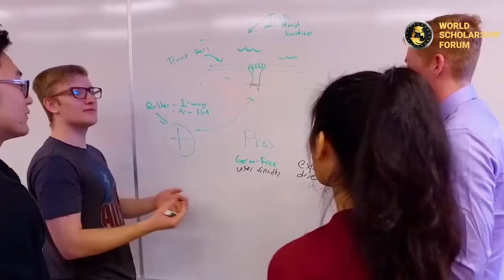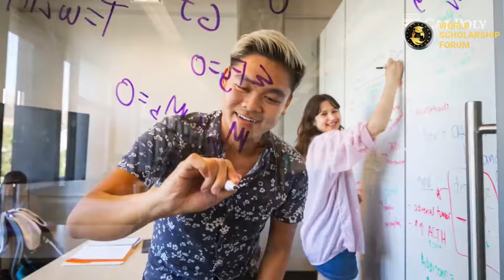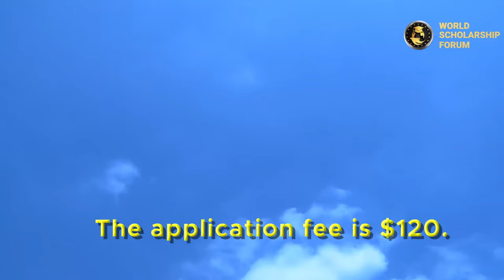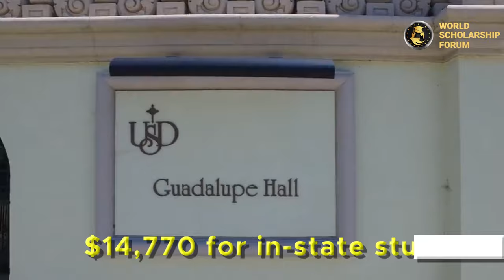10 Best Civil Engineering Schools in California 2021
10 Best Civil Engineering Schools in California 2021

#1. University of Berkeley
The University of Berkeley is a public university located in the city of Berkeley. It is an excellent choice for students that want to study Civil Engineering.
Berkeley’s Civil Engineering ranks #8 in Best Colleges for Civil Engineering and #219 Most Focused colleges for Civil Engineering, according to college factual.

#2. University of Southern California
The University of Southern California is a great choice for interested students that want to pursue a degree in Civil Engineering.
USC is a large school with a large population of students. It was established in 1880 and is a private research university in Los Angeles.

#3. University of California Davis
UC Davis is a highly rated public university located at the University of California, Davis, California in Sacramento.
The University ranks #11 for Overall quality in the state of California. It ranks #18 Best College for Civil Engineering and #23 most popular College for Civil Engineering.

#4. California Polytechnic State University
Cal Poly State University, San Luis, Obispo is a public University. It was established on March 8, 1901, and it makes use of a semester quarter-based academic calendar.
Cal Poly ranks #3 in Regional Universities West according to US News. Cal Poly ranks #29 for Best Colleges for Civil Engineering. It offers Bachelor's Degrees and Masters’ Degrees in Civil Engineering.

#5. University of California, Los Angeles
The University of California, Los Angeles is a public research grant institution established on May 23, 1919. The institution utilizes a quarter-based academic calendar.
UCLA ranks #13 in Best Global University. UCLA College of Engineering ranks No. 16 in Best Engineering Schools with Civil Engineering ranking of #65. The application fee is $120.